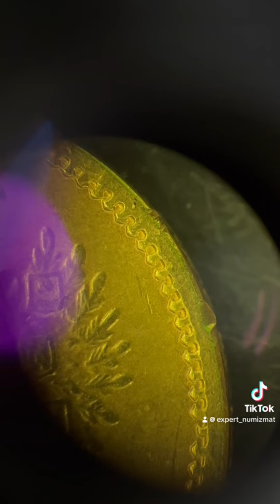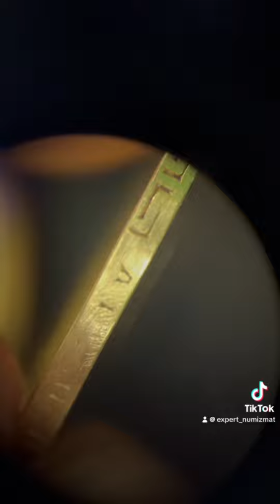27 марта 2024 г.